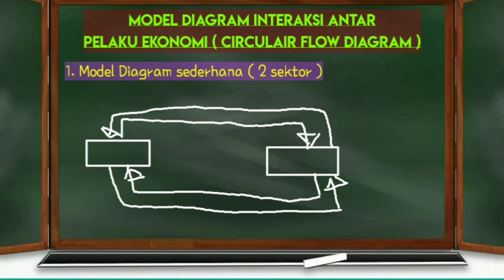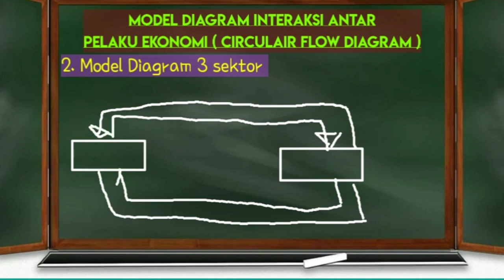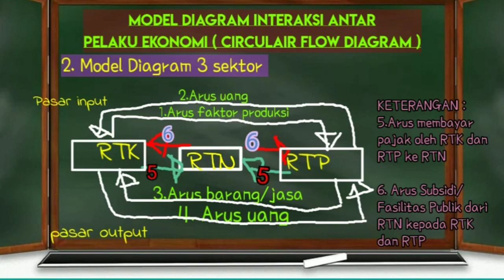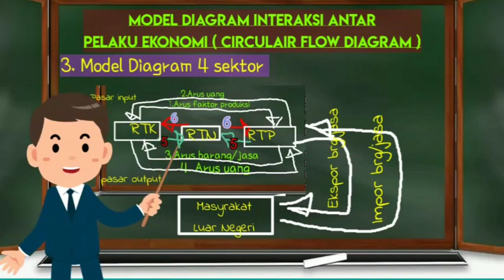Materi BAB 3 IPS SMP KELAS 8 : Hubungan Pelaku Ekonomi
Hubungan Pelaku Ekonomi dan penjelasan tentang diagram Circular Flow sederhana dan empat sektor